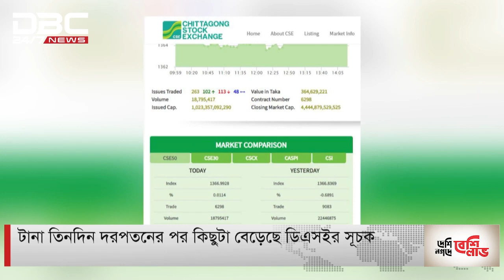টানা তিনদিন দরপতনের পর কিছুটা বেড়েছে ডিএসইর সূচক।